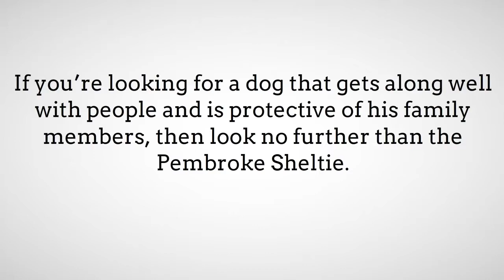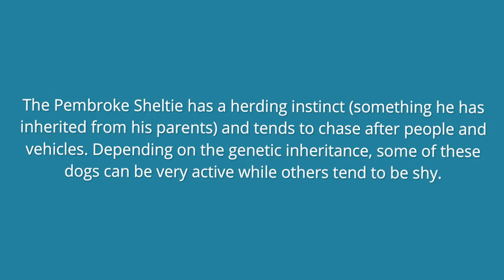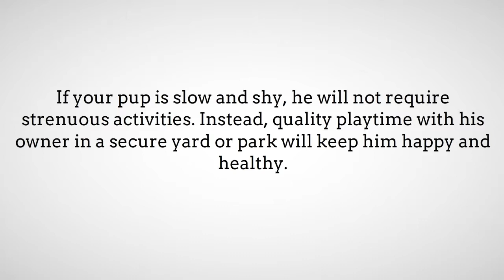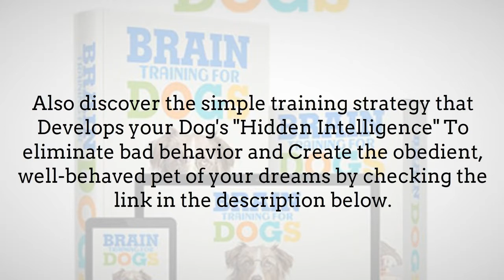All About The Pembroke Sheltie (Corgi Shelti Mix)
If you’re looking for a dog that gets along well with people and is protective of his family members, then look no further than the Pembroke Sheltie.

Provided you have the time to devote to taking care of your dog, then the Pembroke Sheltie can be a great choice for you and your family. You and your children will establish strong bonds with this dog and love him unconditionally.

That said , you can’t add a Pembroke Sheltie to your family without first knowing what he needs in order to lead a happy and healthy life.

Fortunately, we’ve compiled this comprehensive guide to help you understand everything your Pembroke Sheltie will require in order to thrive.

Watch the video to view pictures and to know everything there’s to know about the fascinating Pembroke Sheltie mixed breed dog.